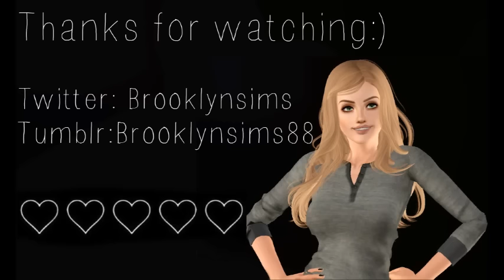Renegades | S4 EP8 | A Sims 3 Series | Brooklynsims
Hey guys! I hope you all enjoyed this episode! So sad that this series is almost over. Don't forget to leave some questions for me or any of my series for the upcoming Q&A! Also, if you haven't already checked out the promo for my new series Flawed, please do! I hope you guys have an incredible week, I'll talk you guys in my next video, bye!

Please excuse any spelling or grammar errors:)